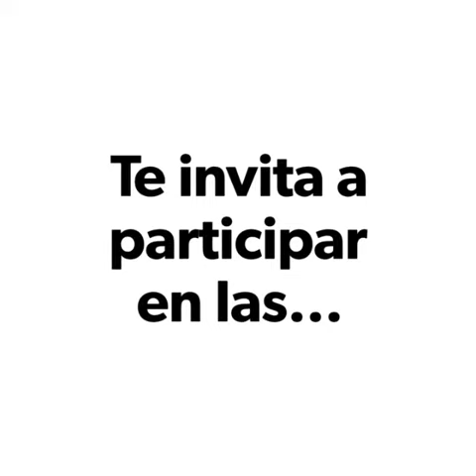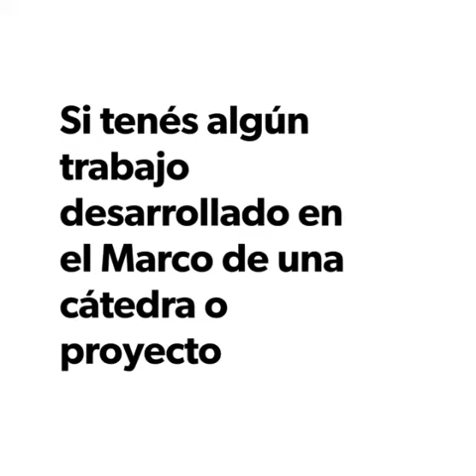VI Jornada de Presentación de Proyectos del Profesorado en Biología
VI JORNADA DE PRESENTACIÓN DE PROYECTOS DEL PROFESORADO EN BIOLOGÍA: “Biología, docencia y mucho mas…” Fecha: 01/11/2019 Contacto Carmen Borrero, Benitez Ana Maria al correo